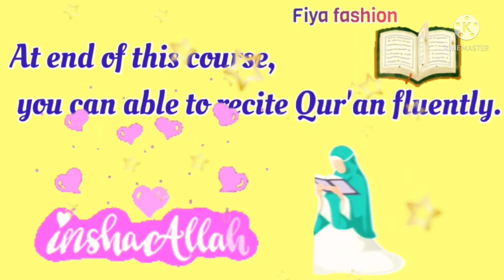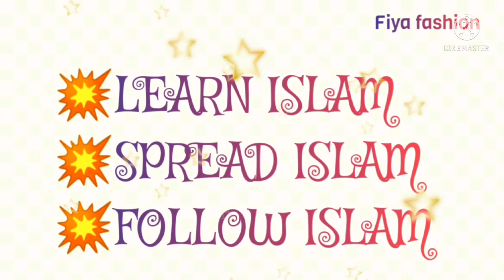ONLINE ISLAMIC MADHARASA | Registration going | ZIMAA ISLAMIC VISION